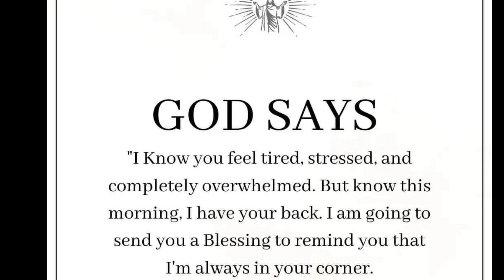🔴 Jesus Message today | Why Are You Ignoring Your Lord Nowadays Watch Quickly.